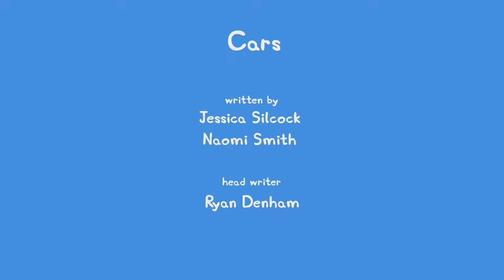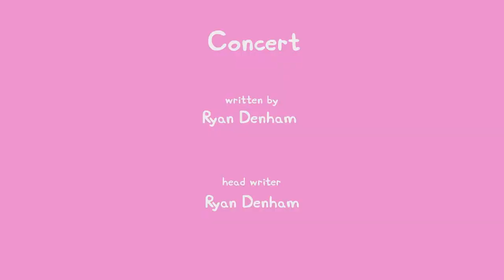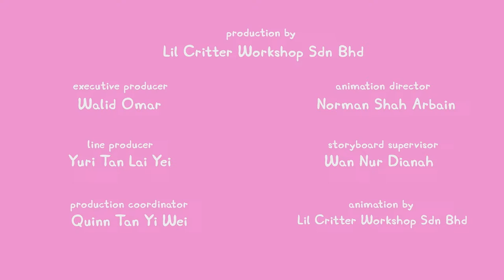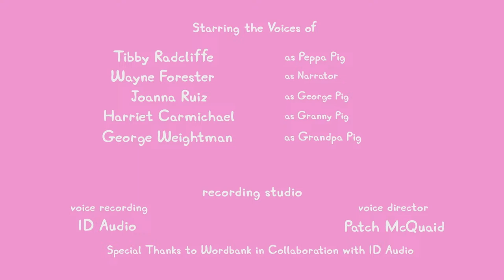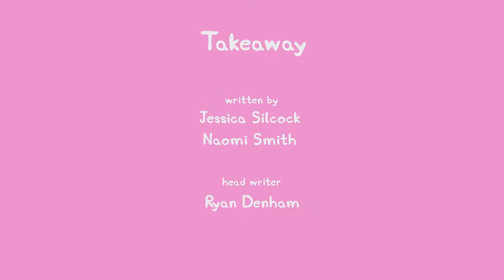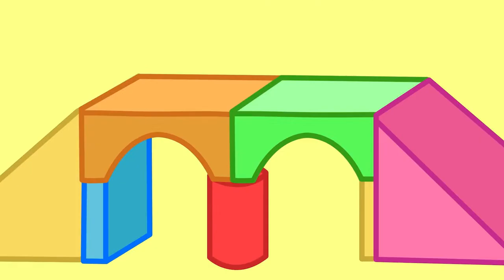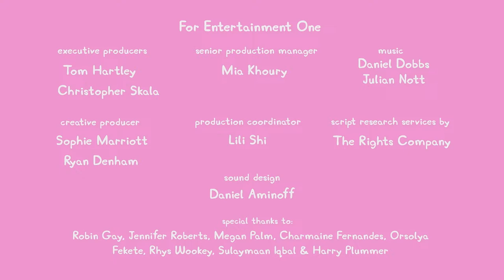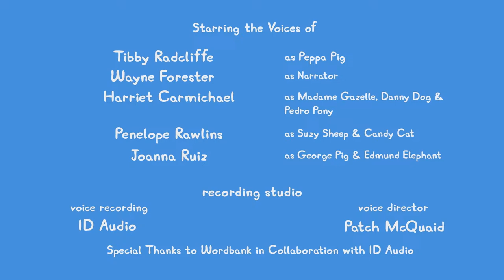🔴 LIVE PEPPA PIG TALES SEASON 1 🐷 NEW PEPPA PIG EPISODES 🐽 PEPPA PIG TALES